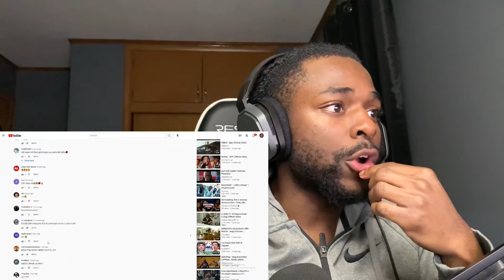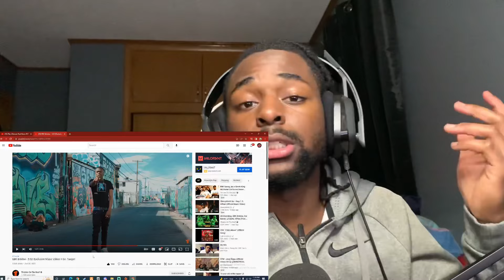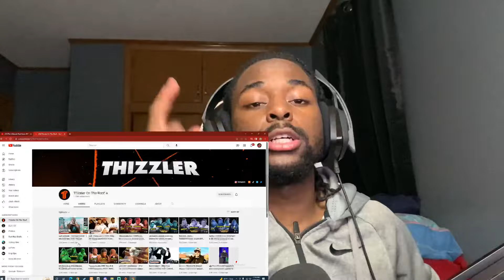EBK Bckdoe - 5:52 (Exclusive Music Video) II Dir. Taegxn REACTION!!!